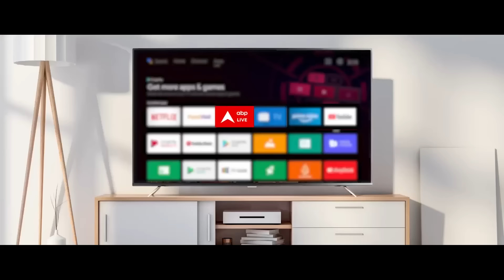Haryana Elections: 'विग्नेश नहीं विनेश है'- Sandeep Chaudhary ने महेश शर्मा को डिबेट के बीच समझाया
हरियाणा की चुनावी जंग में कांग्रेस ने आज दंगल-दांव चला।  रेसलर विनेश फोगाट..और बजरंग पुनिया ने पार्टी का दामन थाम लिया। दोनों ने कांग्रेस को बुरे वक्त में साथ देने वाली पार्टी करार दिया। कांग्रेस ने दोनों पहलवानों के पार्टी से जुड़ने पर...चक दे हरियाणा का स्लोगन दे डाला. विनेश फोगाट की राजनीति में एंट्री की तरह ही उनके चुनाव लड़ने की संभावना भी जताई जा रही है. वहीं, बजरंग पूनिया हरियाणा विधानसभा चुनाव में कांग्रेस के लिए प्रचार करेंगे. कांग्रेस में शामिल होने के बाद विनेश ने कहा कि सड़क से संसद तक महिलाओं के लिए लड़ने वाली पार्टी में शामिल होकर वह खुश हैं.